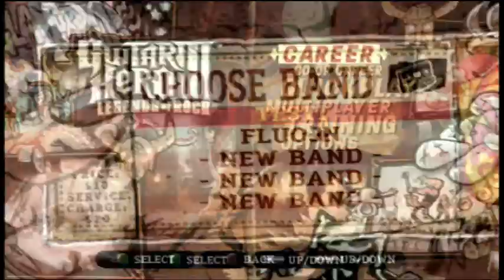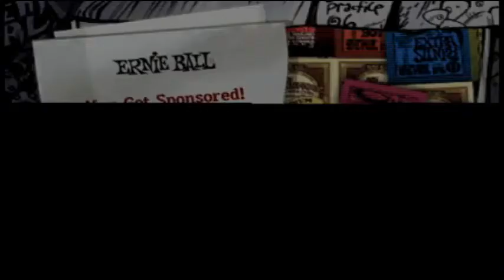Let's Play eli pelataan: Guitar Hero III: Legends of Rock osa 3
That's the way you do it, play guitar in the MTV
Personal bestit:
When You Were Young: 277,266
Miss Murder: 311,352 TÄMÄ SUORITUS!
The Seeker: 285,647 TÄMÄ SUORITUS!
Lay Down: 286,956
Paint It Black: 299,868